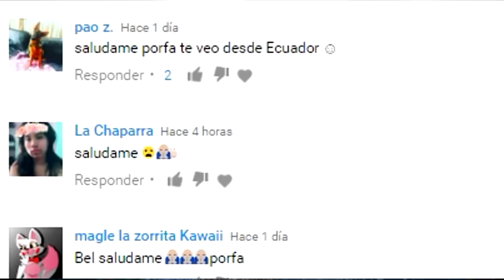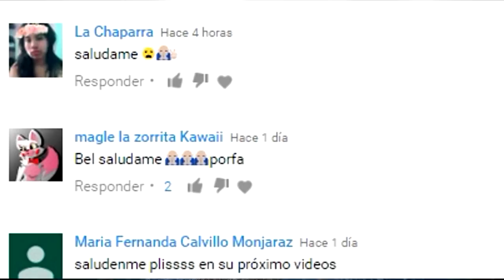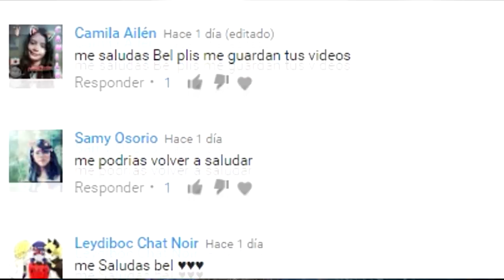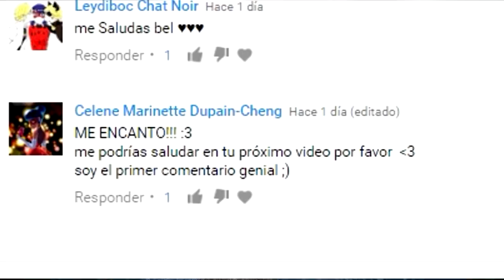Plagg conoce el Cafe | Miraculous ladybug | COMIC DUB | 【ESPAÑOL LATINO】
(¯`•._.•█▆▅▃▂ ..Abreme Porfavor ..  ▂▃▅▆█ •._.•´¯)

Hola chicos de youtube aqui bel de nuevo con un nuevo comic y espero que les guste mucho el video estuve areglando los audios para que suene perfecto para que puedan disfrutar pero el video :)

♬ EDICION-ADAPTACION  ✔

EDICION : BelFandubs

ADAPTACION : BelFandubs

VOCES  ≧◡≦

Adrien / Plagg : BelFandubs